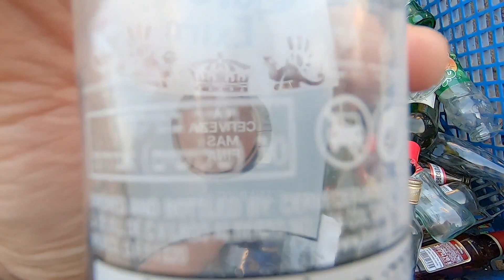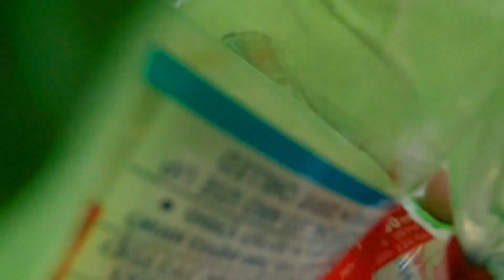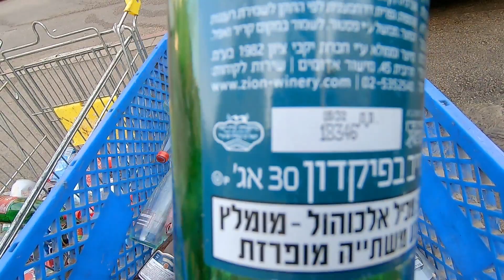NAGBENTA NG BOTE DITO SA ISRAEL:NAPA WOW AKO SA NABENTA KO